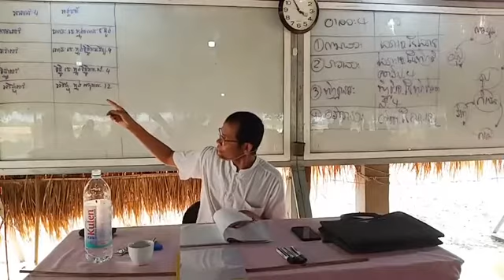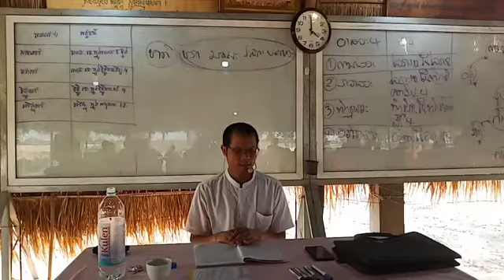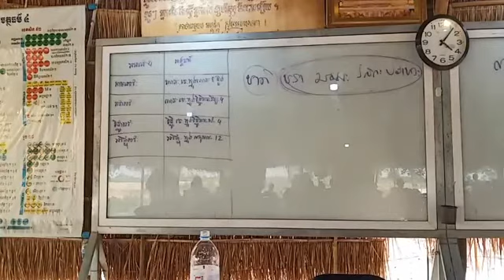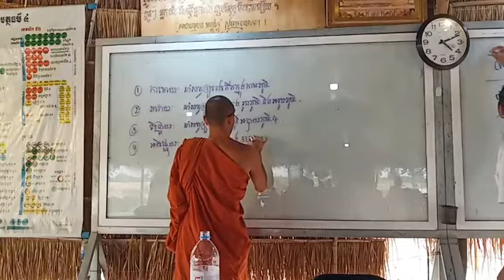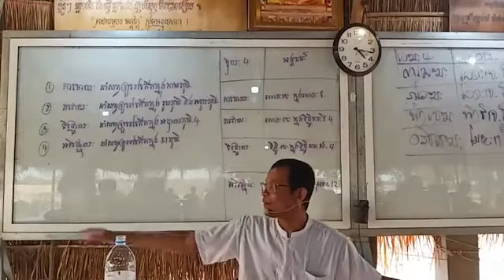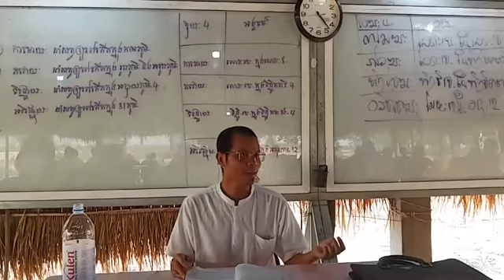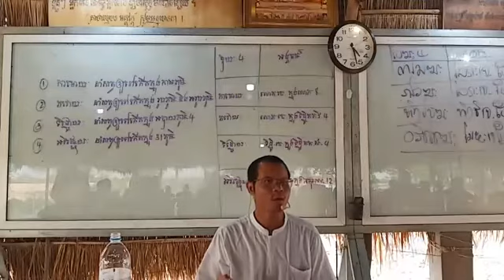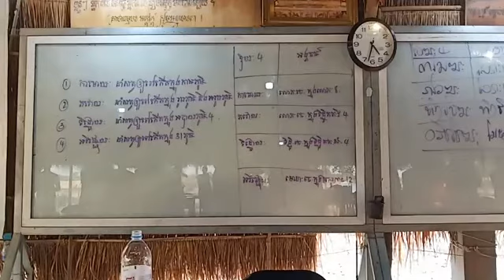សិក្សាព្រះអភិធម្ម បរិចេ្ឆទទី ៧ ឈ្មោះ សមុច្ចយសង្គហវិភាគ #០៩